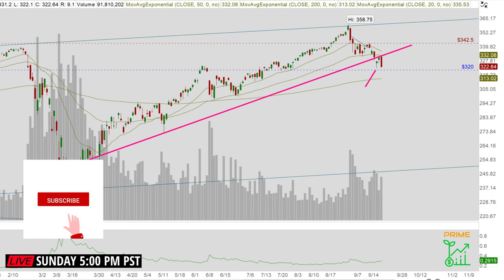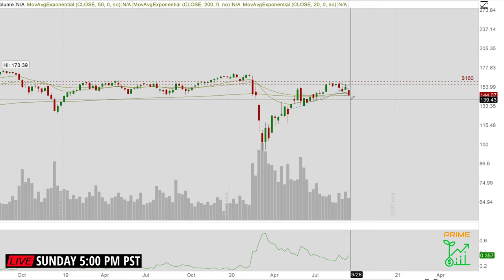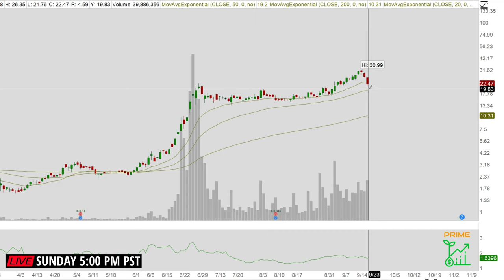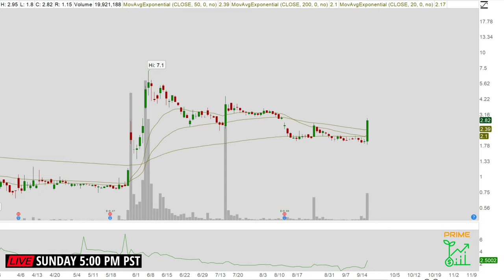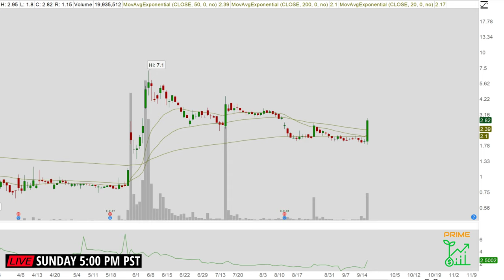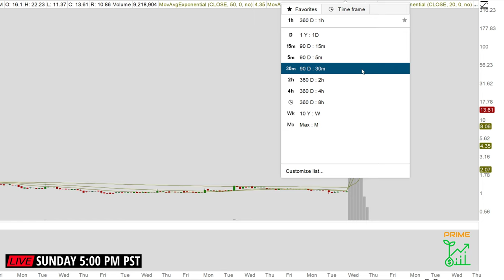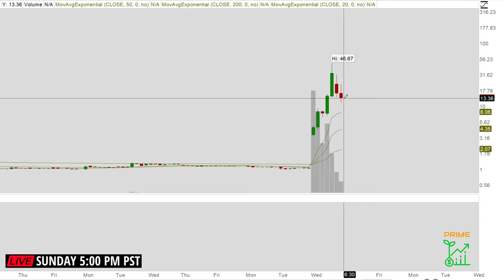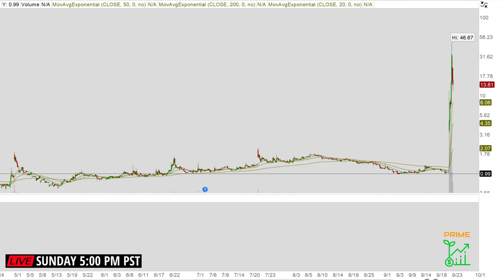MARKET TOP CONFIRMED? | DGLY, SPI, SPY, QQQ, WKHS, IWM 9/23/20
Lets get into it! We go over the "Market Top Confirmed" scenario for SPY, QQQ and IWM. We also go over WKHS short trade and last, but not least, the rocket of SPI & DGLY. Join us in discord for active trade alerts and set ups..

🔮Join us on Sunday's 5:00 PM PST, we go Live to help traders and investors map out their plans for the coming week and to help answer questions.

📌Welcome! We are about daily and weekly outlook and planning for investing in the markets. These videos are to help guide and teach different styles and techniques on trading. Our goal for every trader is to learn the markets, as well as, helping them plan and execute entries, apply risk management while learning technical analysis they can do on their own.